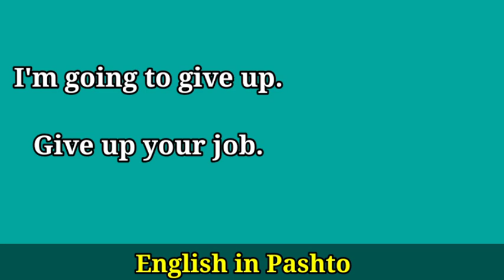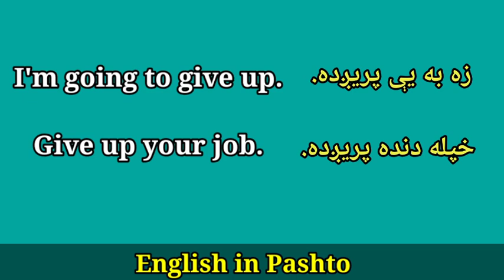Give up in Pashto | Phrasal Verb | New Tricks | Concept/Practice/Learn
Phrasal verb Give up @EnglishinUrdu